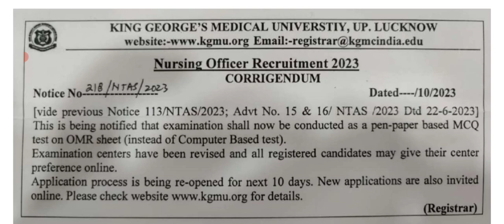kgmu staff nurse vacancy 2023 | up staff nurse permanent vacancy 2023 | kgmu exam date 2023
up staff nurse vacancy 2023 | kgmu new vacancy 2023 | kgmu staff nurse permanent vacancy 2023 | kgmu

kgmu staff nurse vacancy 2023 | up staff nurse permanent vacancy 2023 | kgmu new vacancy 2023 |

UPPSC staff nurse vacancy 2023 | UPPSC nursing vacancy 2023 | UPPSC vacancy 2023 |शानदार खुशखबरी |

Uppsc staff nurse vacancy 2022 | staff nurse vacancy 2022 | uppsc exam date latest update |

hit likes.

lots of  ❤️